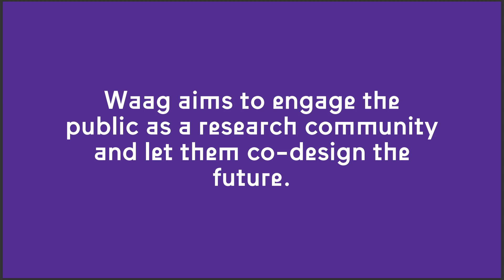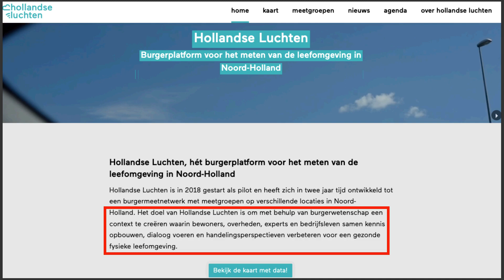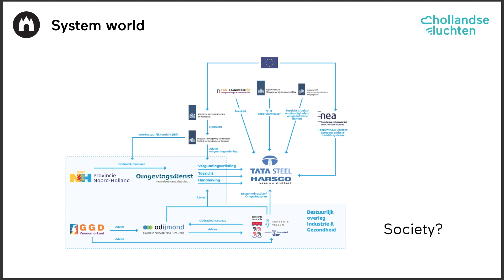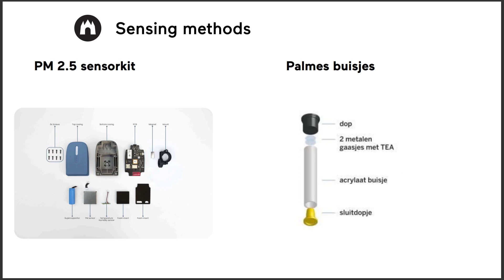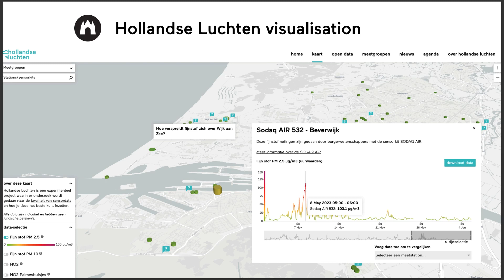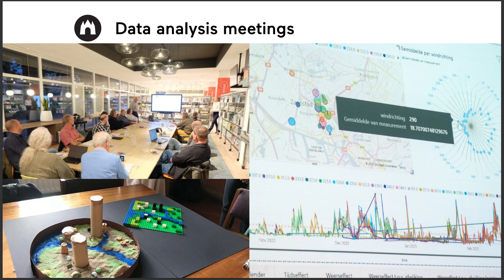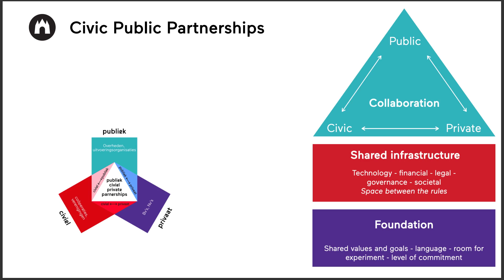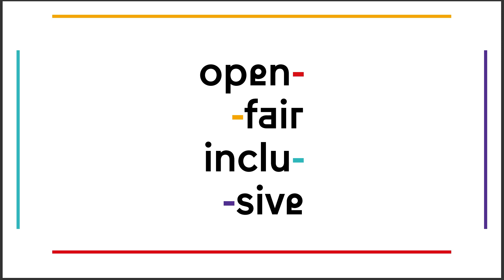From data to public civic collaboration by Judith Veenkamp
On 2 April 2024 the ECSA Working Group on Air Quality had a face to face meeting with five very interesting presentations. We recorded the presentations for people that could not make it to the meeting in Vienna.